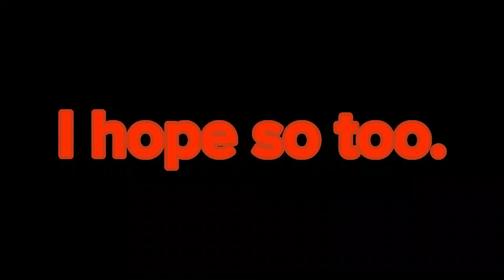If Sunako took off the string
Turns out they're still corrupted, but that's if the string was off.
By the way there's no audio. :|